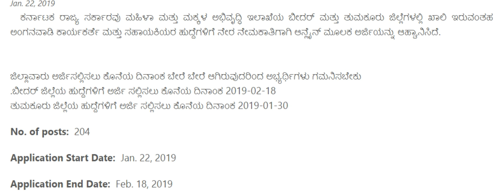ಬೀದರ್ ಮತ್ತು ತುಮಕೂರು ಜಿಲ್ಲೆಗಳಲ್ಲಿ ಖಾಲಿ ಇರುವ ಇಲಾಖೆಯಲ್ಲಿ ಖಾಲಿ ಇರುವ ಹುದ್ದೆಗಳ ನೇಮಕಾತಿ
ಕರ್ನಾಟಕ ರಾಜ್ಯ ಸರ್ಕಾರ ಅಥವಾ ಕೇಂದ್ರ ಸರ್ಕಾರದ ಅಡಿಯಲ್ಲಿ ಕರೆಯಲ್ಪಡುವ ಹಾಗೂ ಎಲ್ಲ ಖಾಸಗಿ ಉದ್ಯೋಗದ  ಎಲ್ಲ ಸಂಪೂರ್ಣ ಮಾಹಿತಿ ಹಾಗೂ ಪರೀಕ್ಷಾ ಫಲಿತಾಂಶ ಹಾಗೂ ಇನ್ನಿತರ ಉದ್ಯೋಗಕ್ಕೆ ಸಂಬಂಧಪಟ್ಟ ಎಲ್ಲ ಉದ್ಯೋಗ ಮಾಹಿತಿ ನಮ್ಮ ಚಾನೆಲ್ನಲ್ಲಿ ಮಾಹಿತಿ ದೊರೆಯುತ್ತದೆ;

ಉದ್ಯೋಗದ ಜಾಹೀರಾತಿಗಾಗಿ ನಮ್ಮನ್ನು ಸಂಪರ್ಕಿಸಬಹುದು ಧನ್ಯವಾದಗಳು .